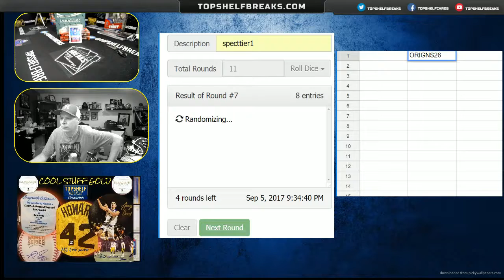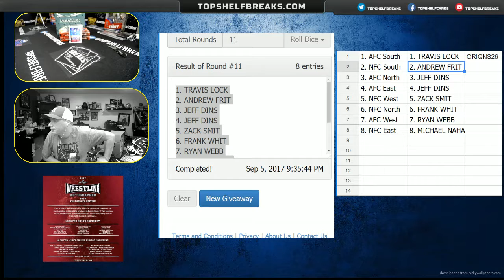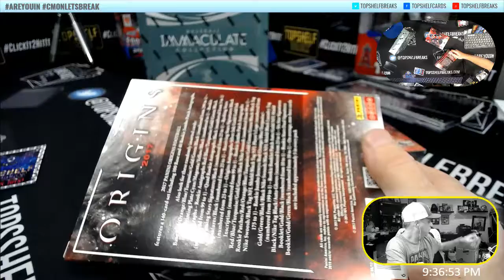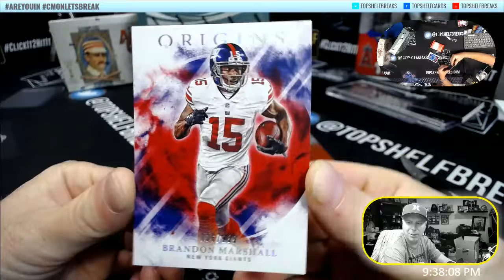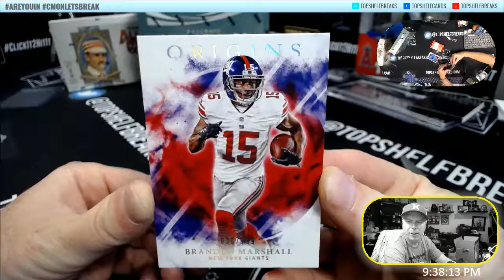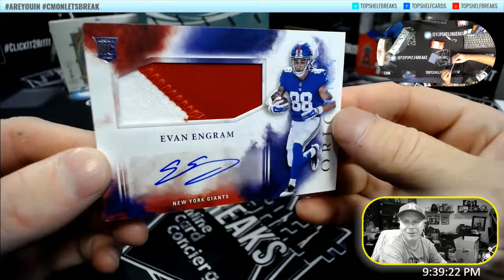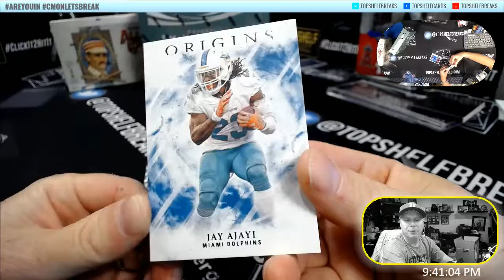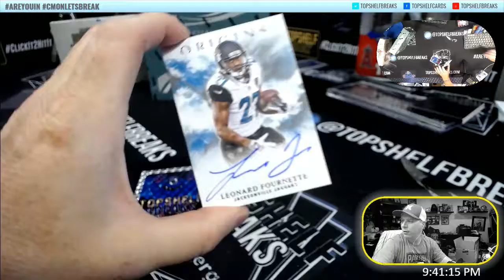ORIGINS 26 DIV